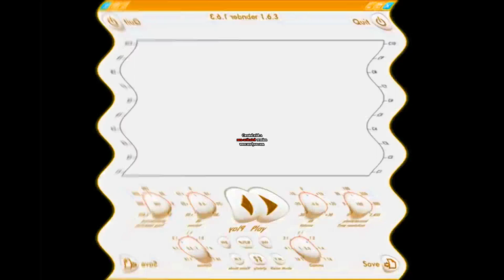The Sound of Fractals and Photographs Not Scary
Made with AVS Video Editor 7.0